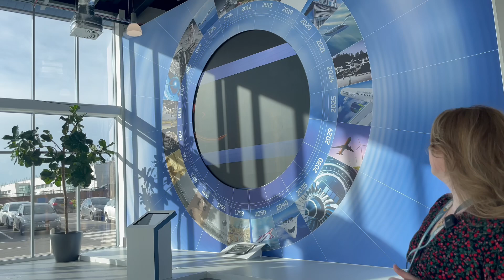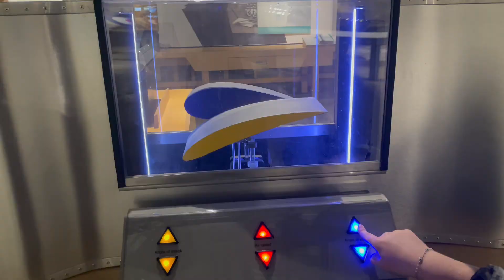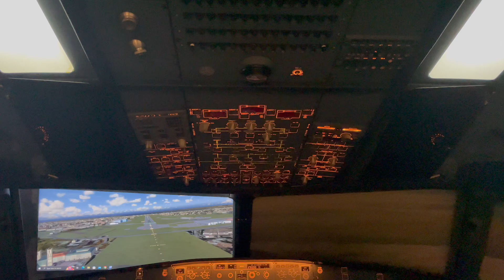GKN Aerospace┃Primary Engineer┃Meet the Engineers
Exclusive to schools in South West England we've got this Pre-Recorded interview with Megan Williams, a Data Analytics & AI engineer from GKN Aerospace.

GKN Aerospace have partnered with us to bring engineering into classrooms in South West England with our annual competition which asks pupils aged 3 -19 'If you were an engineer, what would you do'.

A large part of our ‘If you were an engineer, what would you do?’ competition is interviewing engineers. This pre-recorded interview provide an opportunity for engineers to share how they use creative problem solving in their work and inspire the pupils to find their own engineering ideas.